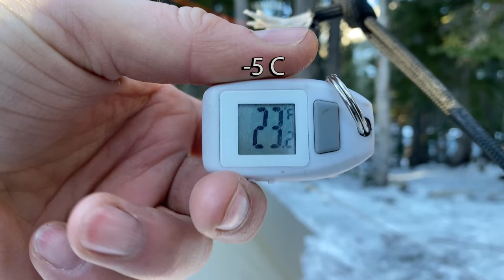Hot Tent Camping in a Snow Storm | Wood Stove Beef Stroganoff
In this video I go hot tent camping in a snow storm! I backpacked high into the mountains and was caught in a frigid storm. Temperatures dropped to 19 F (-7 C) and there were wind gusts of 30 mph (48 kph). After I setup camp I fired up the wood stove and cooked some delicious beef stroganoff. The scenery was absolutely beautiful! I hope you enjoy the adventure!

Chapters:
00:00 Intro
00:30 Finding Camp
01:52 Setting Up Camp
05:17 Processing Firewood
11:03 Getting Water
12:52 Splitting Kindling
15:00 Starting The Stove
17:00 Cooking Dinner
21:01 Bedtime
22:59 Making Breakfast
24:33 Cider By The Lake
26:45 Breaking Camp